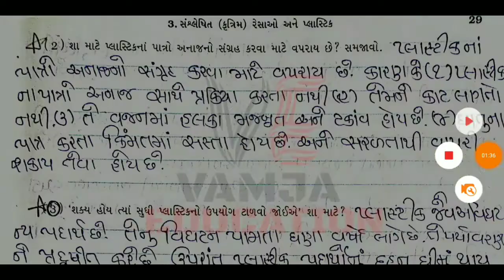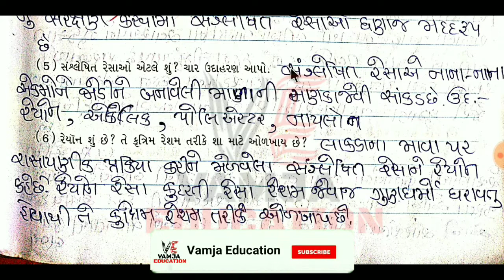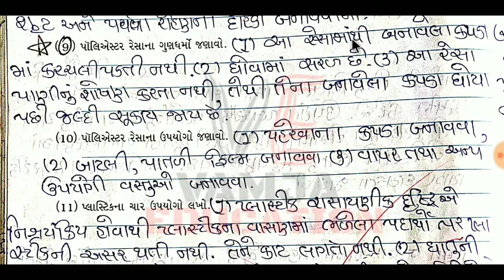std 8 science chapter 3 swadhyay pothi | dhoran 8 vigyan ch 3 question answer | Part-2